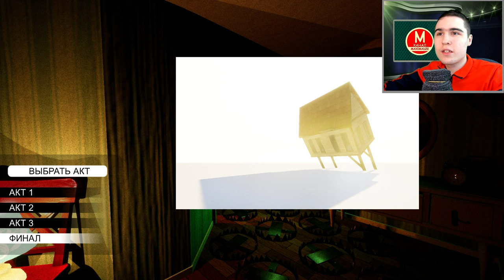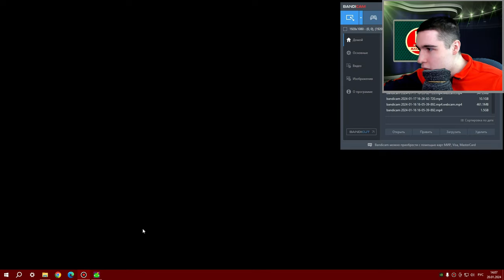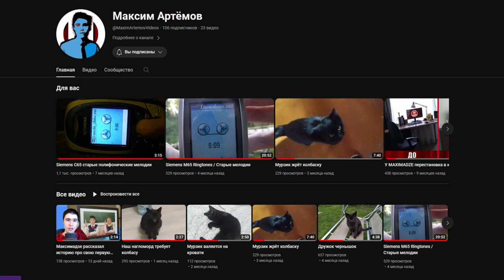Акт 3 в стиле Альфы 1 - Hello Neighbor Old Style Mod №2